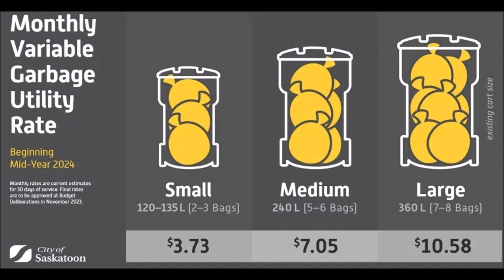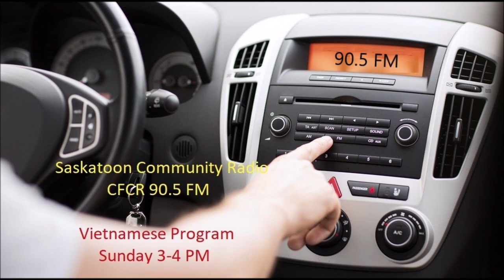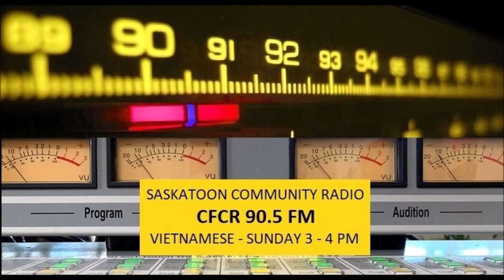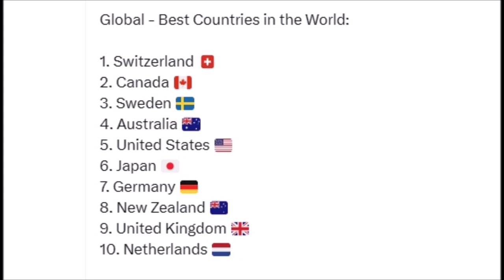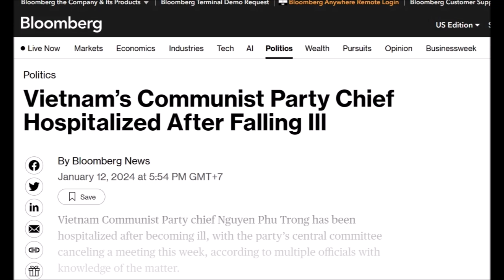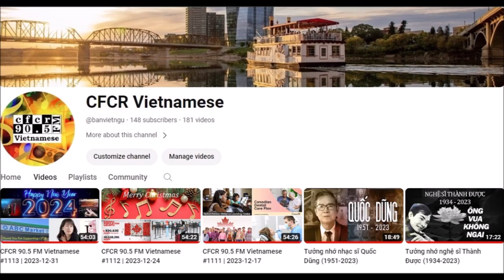CFCR 90.5 FM Vietnamese #1115 | 2024-01-14